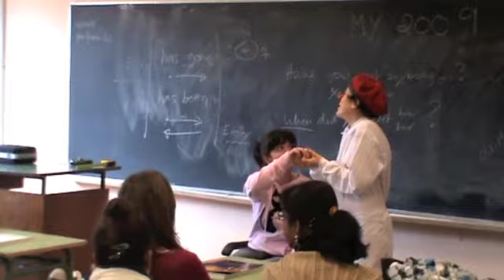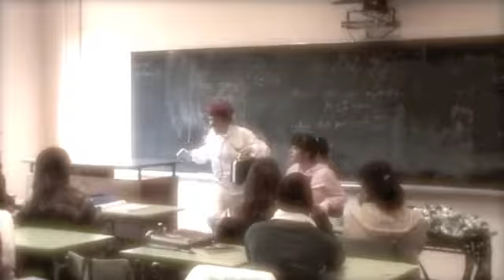Un pallasso per l'IES